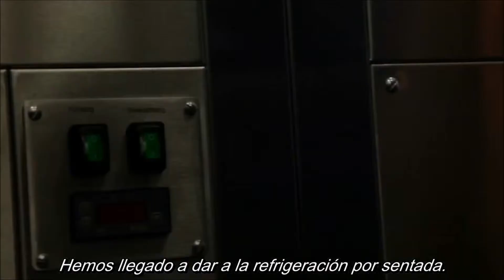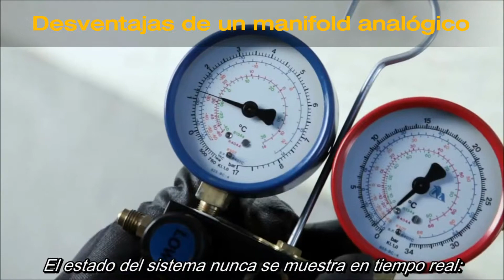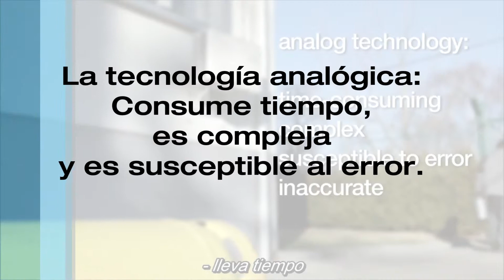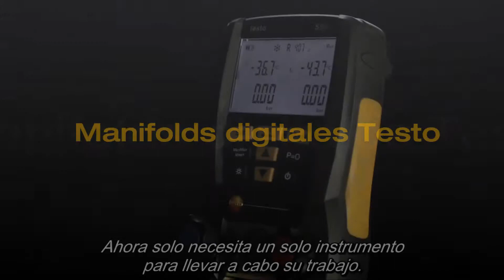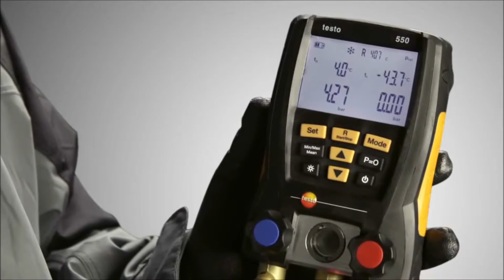Manifolds digitales Testo vs Manifolds analógicos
Ventajas de usar un manifold digital Testo, avance a la eficiencia en medición de Sistemas HVAC
Testo 550